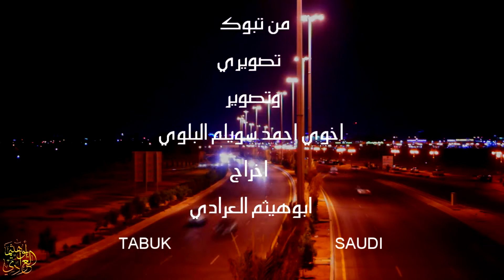TABUK CITY - SAUDI ARABIA